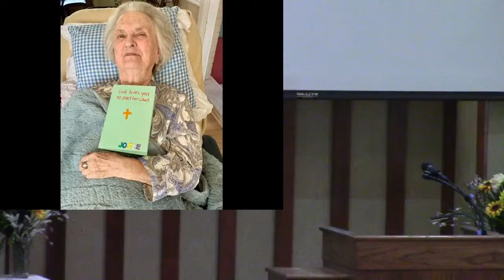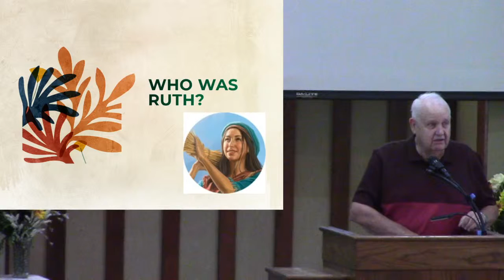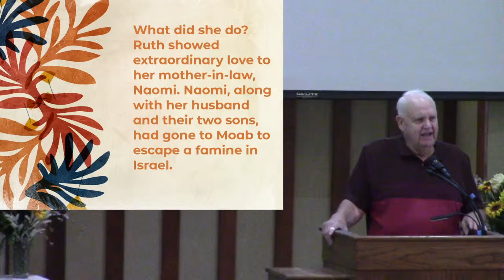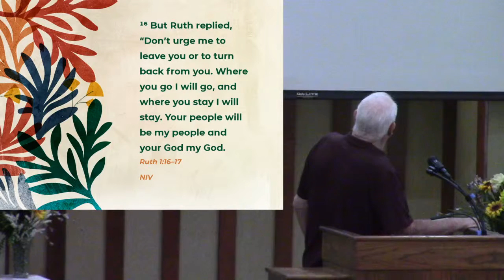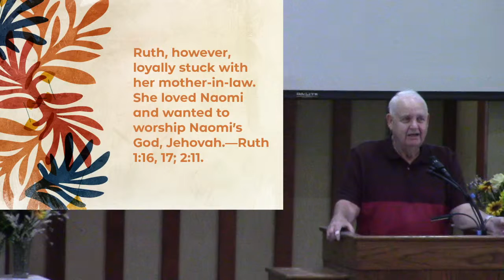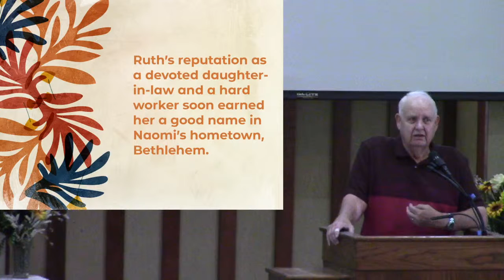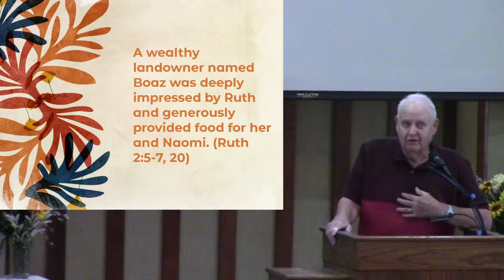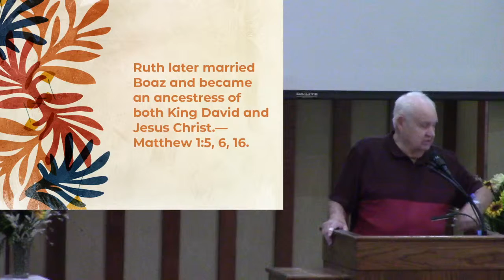Sunday Morning Bible Study September 6, 2020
Live stream of our Sunday morning bible study at Stroudsville Church of Christ